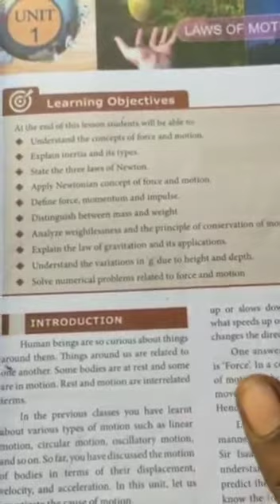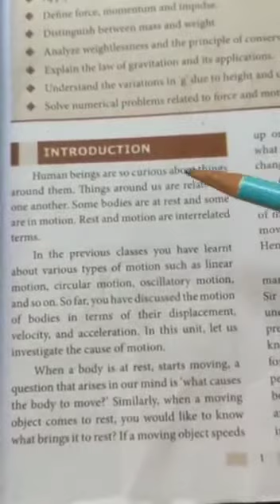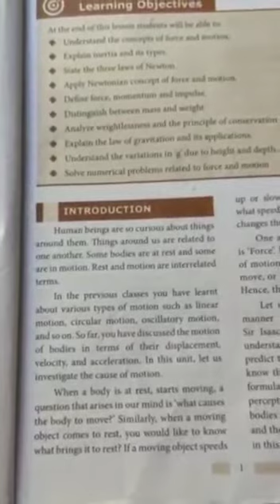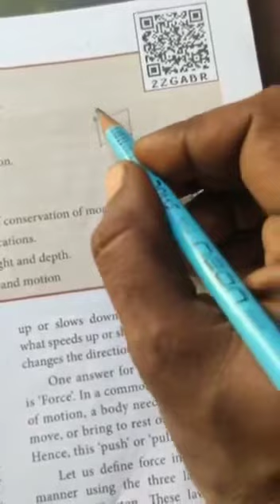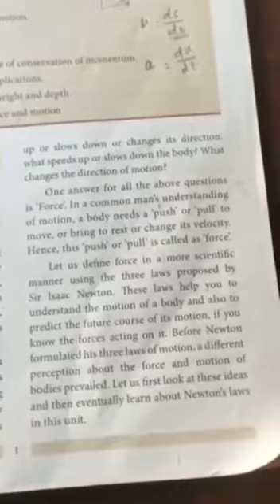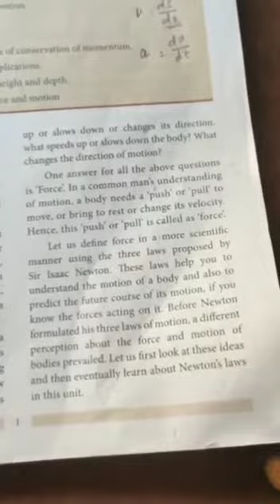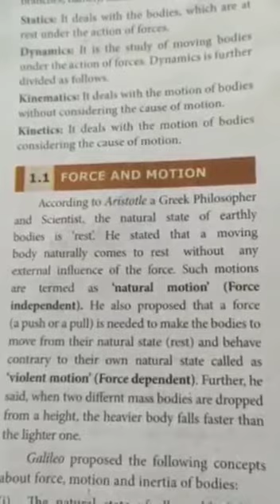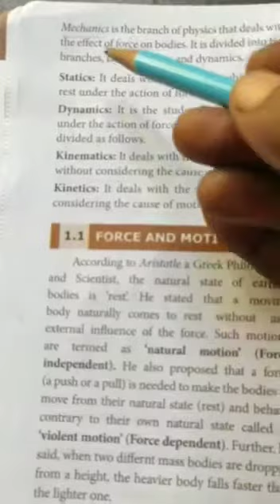10th std, science (physics),Ln-1 Introduction